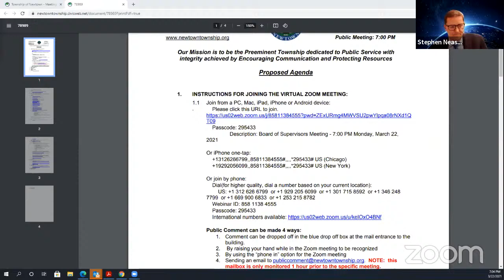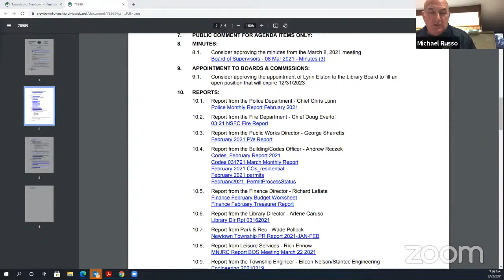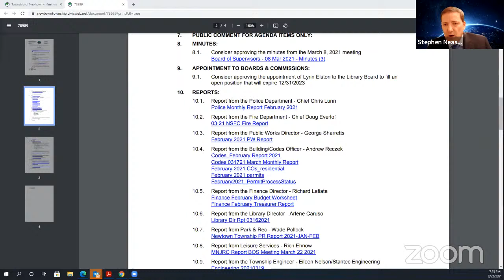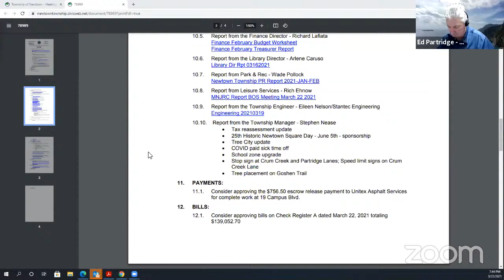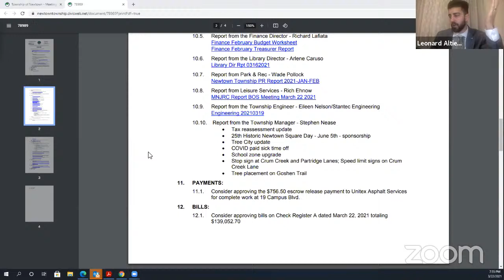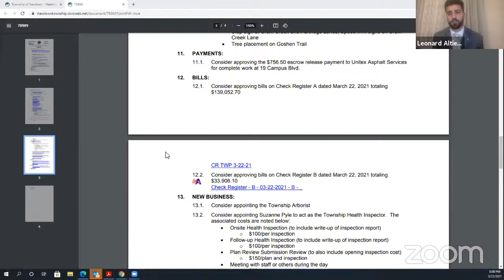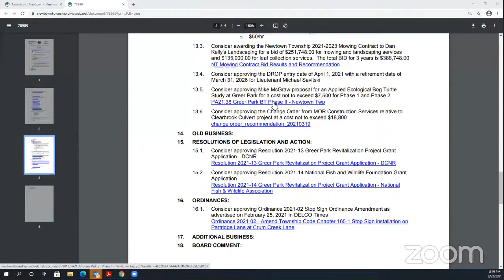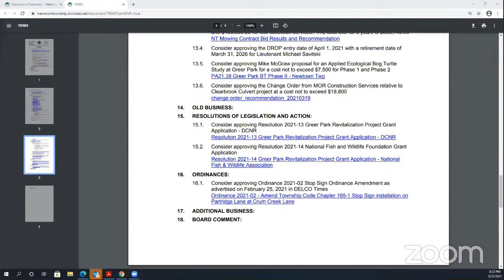Board of Supervisors Meeting March 22, 2021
1.  INSTRUCTIONS FOR JOINING THE VIRTUAL ZOOM MEETING:

1.1. Join from a PC, Mac, iPad, iPhone or Android device: Please click this URL to join. Passcode: 295433 Description: Board of Su...

 2.  EXECUTIVE SESSION 6PM

 2.1.  Discussion

 2.2.  FYI

 3.  CALL TO ORDER: Chairman Nawn called the meeting to order at 7PM

 4.  ROLL CALL: as indicated above

 5.  MOMENT OF SILENCE: was led by Chairman Nawn

 6.  AGENDA:

    6.1.  Consider approving the agenda

 7.  PUBLIC COMMENT FOR AGENDA ITEMS ONLY:

    7.1.  Patti Wilson, 4111 Battles Lane, commented on the following: Asked for clarification of the property discussion in executive session Requested an explanation of the Health Inspector hire, stating she ...

 8.  MINUTES:

    8.1.  Consider approving the minutes from the March 8, 2021 meeting

 9.  APPOINTMENT TO BOARDS & COMMISSIONS:

    9.1.  Consider approving the appointment of Lynn Elston to the Library Board to fill an open position that will expire 12/31/2023

 10.  REPORTS:

    10.1.  Report from the Police Department - Chief Chris Lunn

    10.2.  Report from the Fire Department - Chief Doug Everlof Commented on the Annual Fund Drive are always in need of volunteers

    10.3.  Report from the Public Works Director - George Sharretts

    10.4.  Report from the Building/Codes Officer - Andrew Reczek READ Supervisor Altieri stated the Director of Codes requested guidance from the Board relative to the Fire Code. This would need to be officiall...

    10.5.  Report from the Finance Director - Richard Lafiata

    10.6.  Report from the Library Director - Arlene Caruso

    10.7.  Report from Park &amp; Rec - Wade Pollock Supervisor Altieri, Joanne Conley, Mr. Pollock and Ms. Mehallow met with the Township's State Representative to discuss a DCNR grant for the Greer Park Master...

    10.8.  Report from Leisure Services - Rich Ehnow Supervisor Russo complimented Mr. Ehnow's efforts on the basketball program. Stating he is doing a great job! The children are enjoying themselves.

    10.9.  Report from the Township Engineer - Eileen Nelson/Stantec Engineering LISTEN Supervisor Partridge questioned the flooding on Saw Mill Road at Rt. 252. The original plan was to acquire easements and go...

    10.10.  Report from the Township Manager - Stephen Nease Tax reassessment update - clarifying the Township revenue is not greater than the previous year and the current Board did not increase taxes in 2021 25...

 11.  PAYMENTS:

    11.1.  Consider approving the $756.50 escrow release payment to Unitex Asphalt Services for complete work at 19 Campus Blvd.

 12.  BILLS:

    12.1.  Consider approving bills on Check Register A dated March 22, 2021 totaling $139,052.70

    12.2.  Consider approving bills on Check Register B dated March 22, 2021 totaling $33,906.10

 13.  NEW BUSINESS:

    13.1.  Consider appointing the Township Arborist

    13.2.  Consider appointing Suzanne Pyle to act as the Township Health Inspector. The associated costs are noted below: Onsite Health Inspection (to include write-up of inspection report) $100/per inspection ...

    13.3.  Consider awarding the Newtown Township 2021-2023 Mowing Contract to Dan Kelly's Landscaping for a bid of $251,748.00 for mowing and landscaping services and $135,000.00 for leaf collection services. T...

    13.4.  Consider approving the DROP entry date of April 1, 2021 with a retirement date of March 31, 2026 for Lieutenant Michael Savitski Clarification is the "retirement from the Township Pension"

    13.5.  Consider approving Mike McGraw proposal for an Applied Ecological Bog Turtle Study at Greer Park for a cost not to exceed $7,500 for Phase